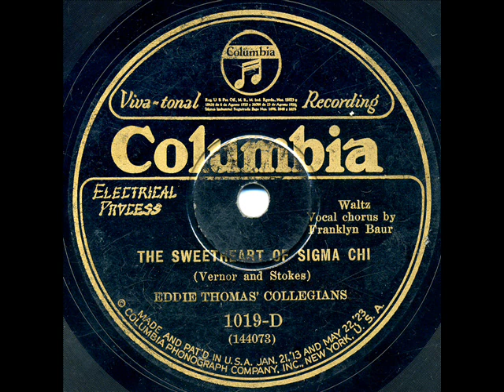Eddie Thomas' Collegians - "Dream Girl Of Pi K. A." & "The Sweetheart Of Sigma Chi"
Columbia 1019—D